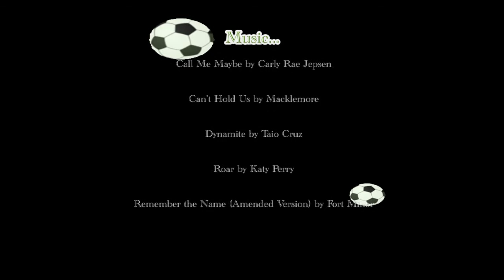12.2013 - Jessie's Fall Highlights